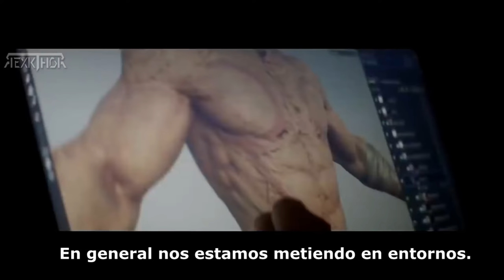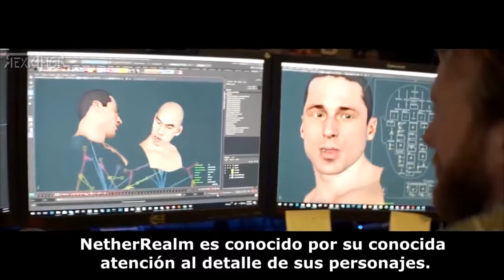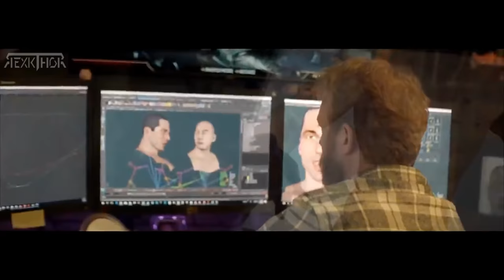🔴 Así se hizo: "MORTAL KOMBAT 11" - DETRÁS DE LA ESCENAS - BEHIND THE SCENES - HD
Mortal Kombat 11 es un videojuego de lucha, actualmente en desarrollo, producido por NetherRealm Studios y publicado por Warner Bros.​ Se trata de la undécima entrega principal de la franquicia Mortal Kombat y la secuela de Mortal Kombat X lanzado en 2015. Wikipedia
Fecha de estreno inicial: 23 de abril de 2019

➜ RexkThor